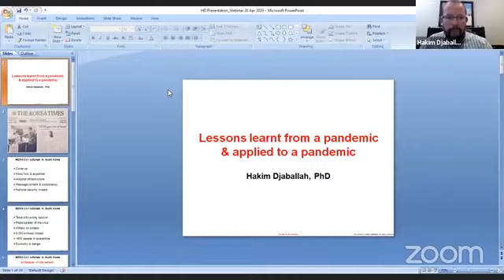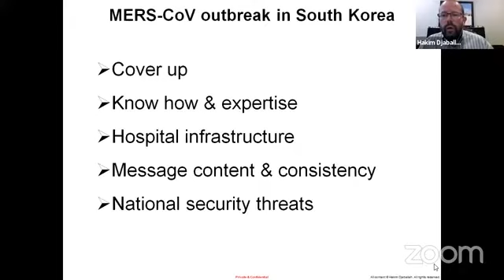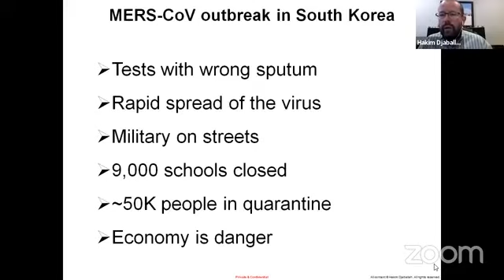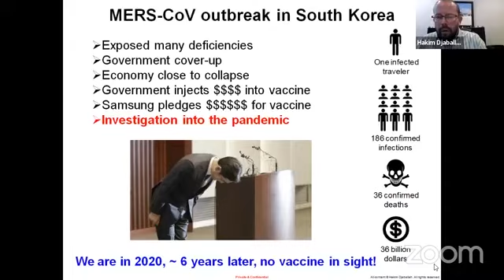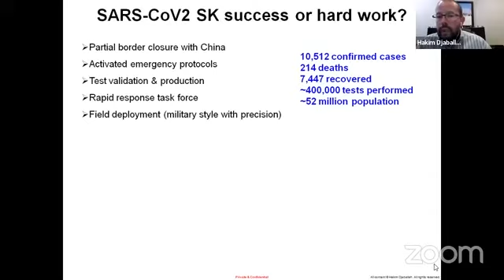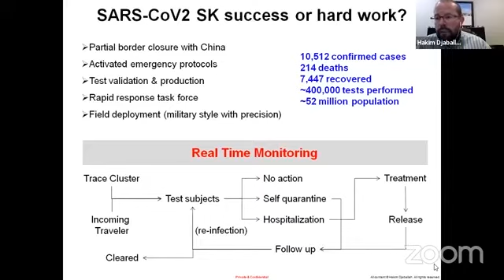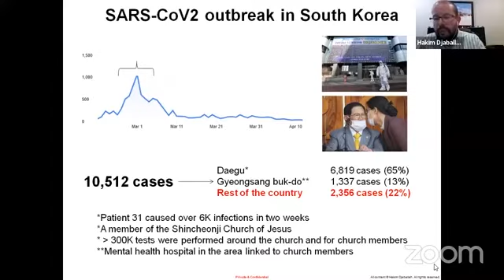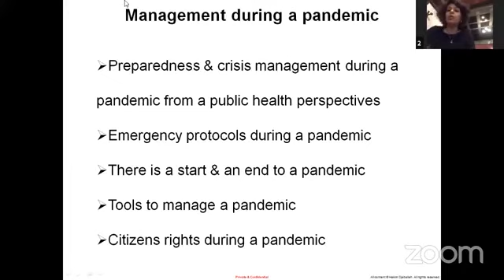SAHRATECH EP1. DR Hakim DJABALLAH. EPIDEMIC CRISIS MANAGEMENT STRATEGY. استراتيجية إدارة الأزمات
Retour sur notre premier épisode de votre série préférée SahraTech - سهرتك,

Aujourd’hui avec l’épidémie qui se répand comme une traînée de poudre, le management de crise prend tout son sens. Tout les domaines y sont affectés même si la situation actuelle était même impensable quelques mois plus tôt. Deux solutions s’imposent : ne rien faire et croiser les doigts qu’on finira par se réveiller de ce qui ne peut être qu’un cauchemar. Ou bien réagir, et prendre des décisions, afin de dépasser le drame.

Notre expert international 👨‍⚕️ Dr. Hakim DJABALLAH spécialiste en pharmacologue et technologue moléculaire avec une expertise en virologie et en oncologie, ex DG de l’institut Pasteur en Corée du Sud nous illuminera quant à la stratégie Management, en situation épidémique -استراتجية إدارة الأزمات الوبائية.

Bon visionnage, à bientôt pour un nouvel épisode !

Pour plus d'informations sur notre expert : Dr. Hakim DJABALLAH